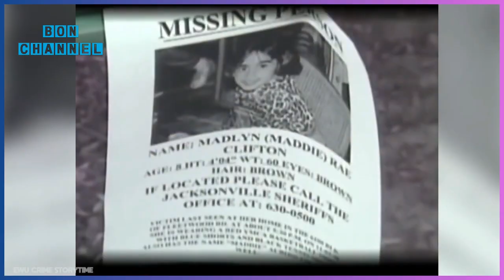အသက် ၈နှစ်ကလေးငယ်ကို အငိုရပ်စေဖို့အတွက် သတ်ပစ်ခဲ့တဲ့ဆယ်ကျောက်သက်ကောင်လေး